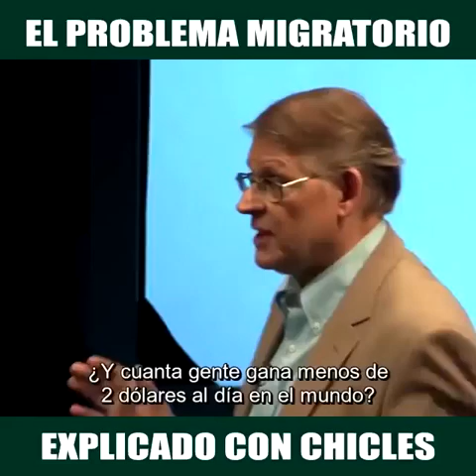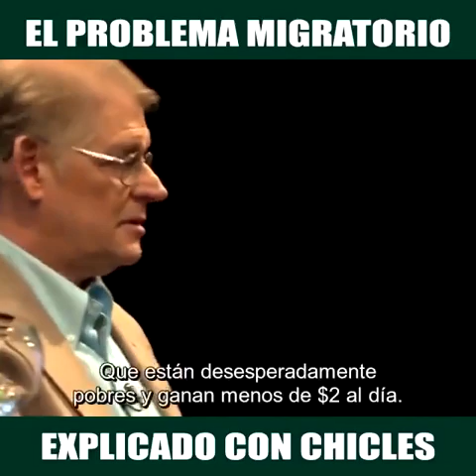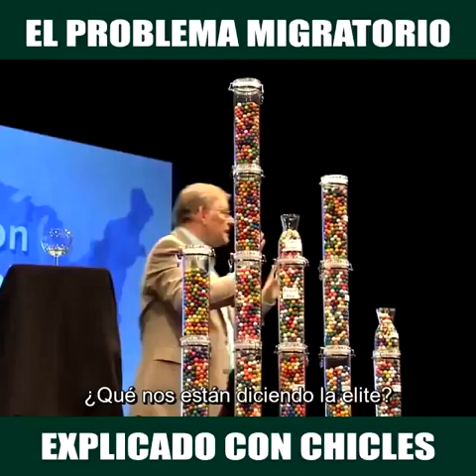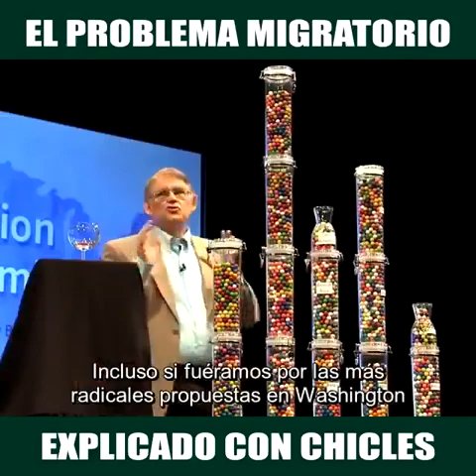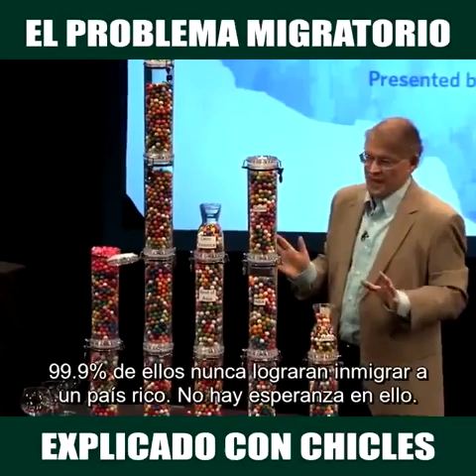￼￼🔴❝UN ANÁLISIS DIDÁCTICO DEL POR QUÉ USA NO ABRE SUS FRONTERAS❞ ✔ ░▷ιмpacтo ѕeмanal